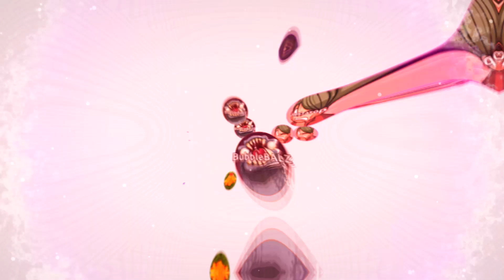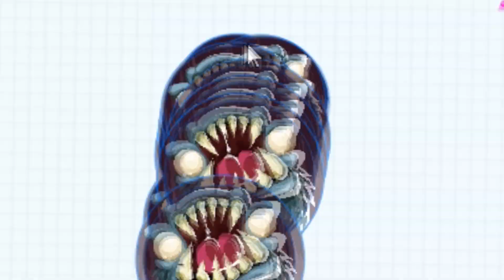Bubla.io - Biggest PopSplits Ever & Stunning Gameplays!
HUGE POPSLIT! Enjoy :)

🎵 Music in the video (in order):
0:00 - 0:28 - Bitas & Wanden - Backward
0:28 - 0:44 - Wanden & Bitas - Junipero
0:44 - 1:26 - Coming Home Alone (Sirius Mashup)
1:26 - 1:48 - XXXTENTACION - I AM!
1:49 - 2:27 - Miza - POPSPLIT
2:27 - 2:56 - Darkforce - ARDENNES
2:57 - 4:32 - Don't Let Me Down A Miracle (Goblin Mashup)
4:32 - 5:01 - Young Thug "Thief in the Night" feat Trouble (Outro song)

- Thanks